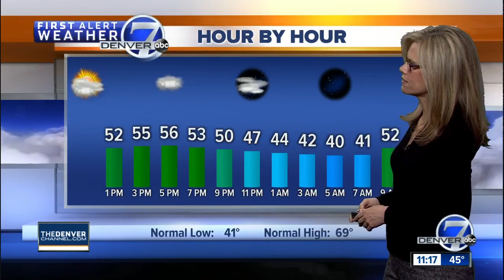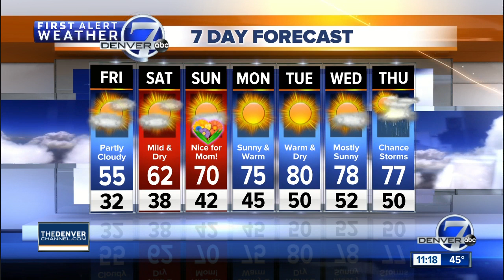Friday afternoon forecast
Meteorologist Stacey Donaldson has your weekend forecast!